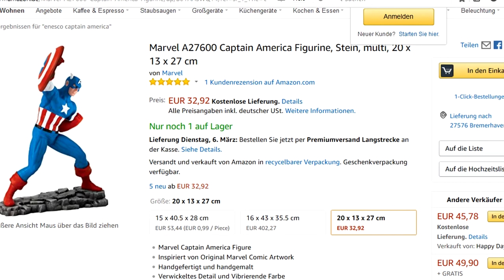75th CAPTAIN AMERICA Enesco Statue / Figur - passend zu Avengers: Infinity War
Endlich mal eine kleine Unboxing/Review zur Captain America Comic-Variante Statue von "Enesco". Diese hatte ich in einen kleinen Nerd-Laden bei mir in der Stadt gefunden und für 50€ konnte ich nicht wiederstehen! Die Tage kommt eine Comic-Review zu Deadpool / Fun-Facts Infinity War  und Theorien: Thanos hat den Soul Stone / Seelenstein, Captain America und Iron Man stirbt / sterben! Wo ist Hawkeye - wird er Ronin!